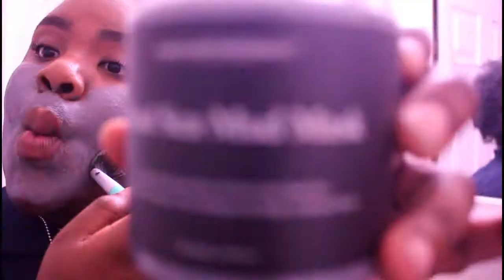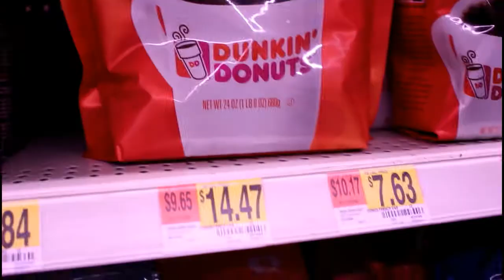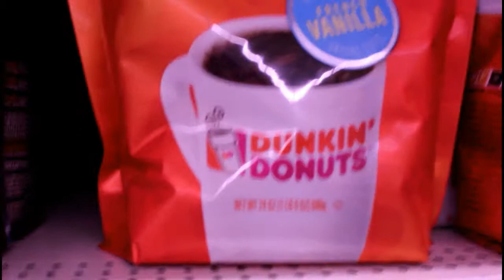MY BROTHER BOUGHT A HOUSE!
Musical.ly: Bleuu

LIVE STREAMS